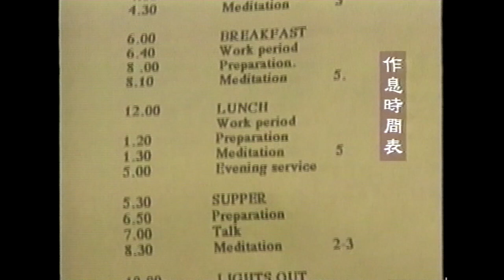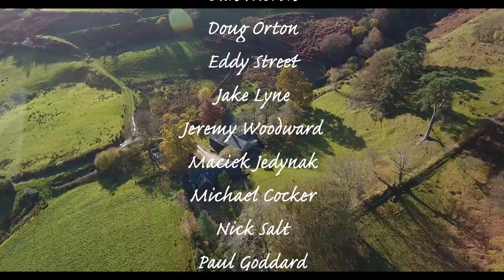A Celebration of Maenllwyd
The Western Chan Fellowship celebrates their decades of use of Maenllwyd as their retreat centre

Contributors

John Crook
Hilary Richards
Tim Blanc
Eddy Street
Chan Master Shengyen
Simon Child
Fiona Nuttall
Jake Lyne

Photographs

Dan Meron
Doug Orton
Eddy Street
Jake Lyne
Jeremy Woodward
Maciek Jedynak
Michael Cocker
Nick Salt
Paul Goddard
Rob Stratton
Simon Child
Tim Blanc
and others unknown

Music

Dimante Lapis, played by Riley Lee

Sleeping Dragon Tone Generator

Production of the Jake Lyne segment was by Jess Lyne de Ver

Producer

Simon Child